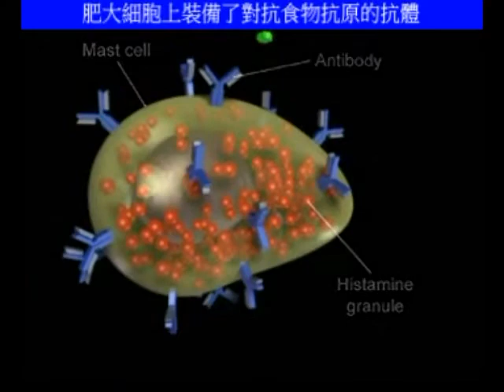第一型免疫反應（由肥大細胞負責）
院址：台北市羅斯福路三段271號10樓之1